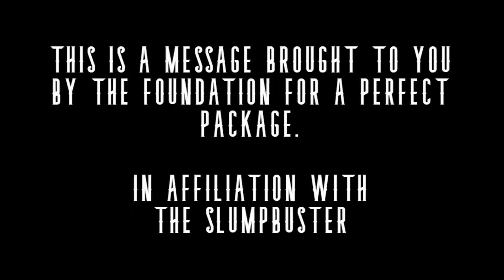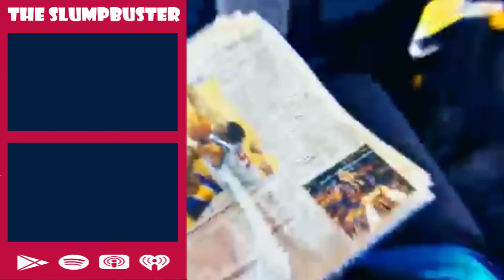The Slumpbuster Ep. 67: Mamba Mentality Forever, Earl Thomas & NFC South Predictions!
It's time to bust the midday slump, This is the Slumpbuster Podcast! On this week's show we breakdown the latest performances within the NBA bubble and discuss Earl Thomas' surprise release from the Ravens. We close the show with our NFC South predictions heading into 2020. Will the Panthers surprise under new Rhule in Carolina? Will the Falcons RISE UP to the occasion? How will Tom Brady produce in his new Tampa residence? Will Drew Brees and the Saints bring the rest of their division to their knees?

Recorded: Tuesday, August 25, 2020

Host:
Julian "Ju-Ju" Martinez
IG: @jujutalkssports | Twitter: @jujutalkssports

Featuring:
Bottom Line Sports Talk
Gary Jackson (IG: @Mr_SoloDolo123)
Cary Jackson (IG: @cdjackson07)

Razersport.com